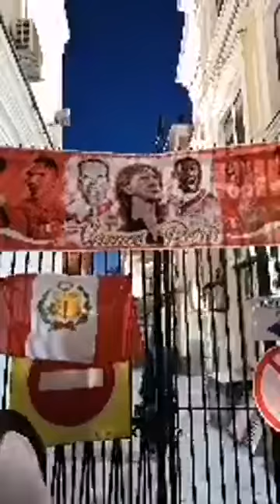¡Impresionante! MILES DE PERUANOS ALENTANDO EN CENTRO DE RUSIA(13/06/18)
RECUERDA  COMPARTIR Y DARLE ME GUSTA